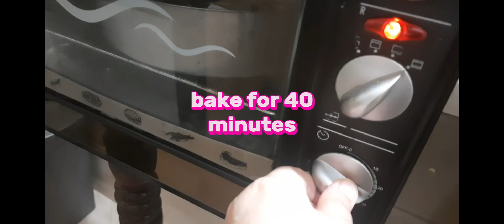চকলেট মার্বেল কেক রেসিপি(chocolate marble cake recipe 😋